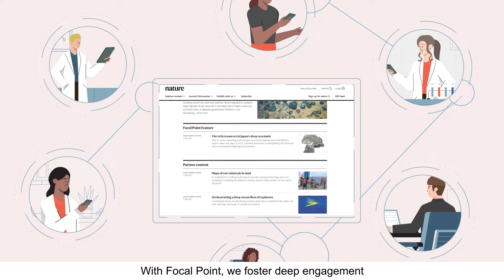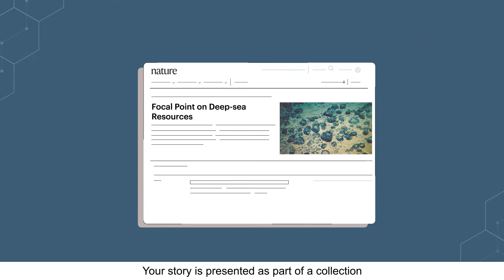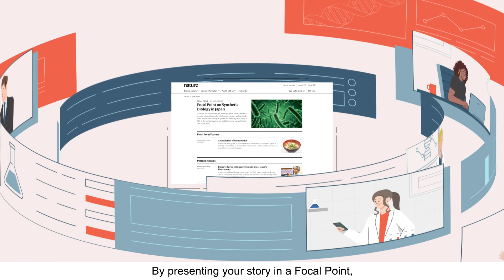Focal Point - Nature Research Custom Media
Focal Points are Nature's special features, which bring together branded stories from different organizations around one common theme. Each collection features a leading story written by our custom media team, which unites all the content together, providing insights into the topic through a journalistic perspective. With Focal Point, we foster deep engagement between the audience and the stories.

By presenting your story in a Focal Point, you reach them with authority and credibility. Partner with us and share your next story with a Focal Point.